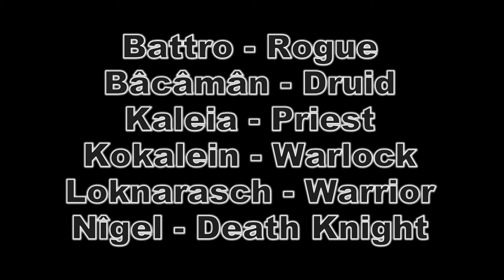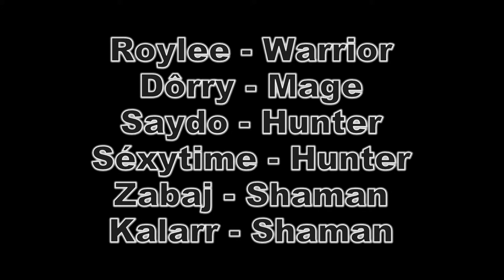Slabs vs. The Butcher HC - Enhancer PoV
Slabs OnyxiaEU vs. The Butcher HC - Enhancer PoV 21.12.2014